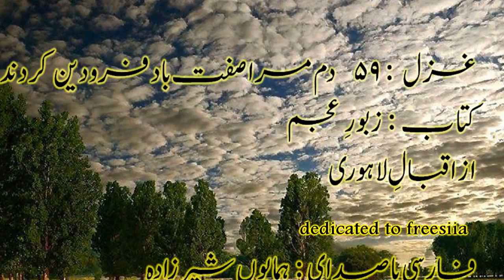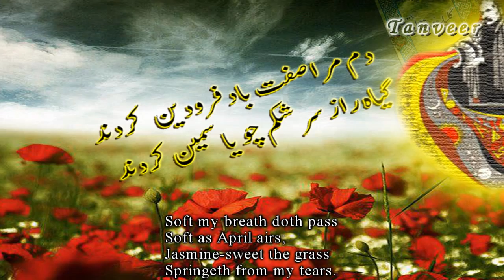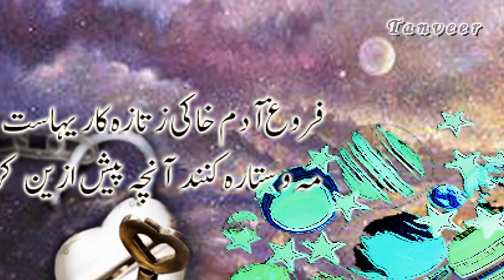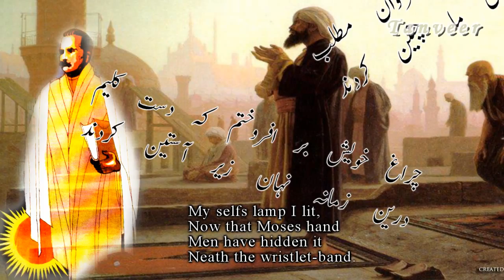Zabur e Ajam, Allama Iqbal.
initially uploaded by Muhammad Humayun . I really love and respect his upload,
دم مرا صفت باد فرودین کردند
 - گیاه را ز سرشکم چو یاسمین کردند
بلند بال چنانم که بر سپهر برین
- هزار بار مرا نوریان کمین کردند
فروغ آدم خاکی ز تازه کاریهاست
 - مه و ستاره کنند آنچه پیش ازین کردند
چراغ خویش بر افروختم که دست کلیم
 - درین زمانه نهان زیر آستین کردند
درآ به سجده و یاری ز خسروان مطلب
 - که روز فقر نیاکان ما چنین کردند